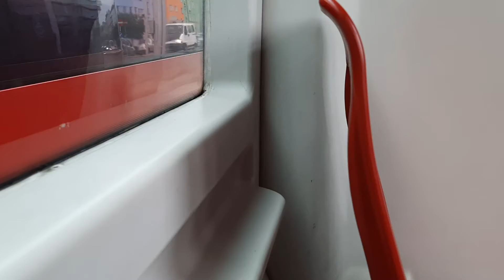Straßenbahn Linie O im 3. Bezirk in Wien